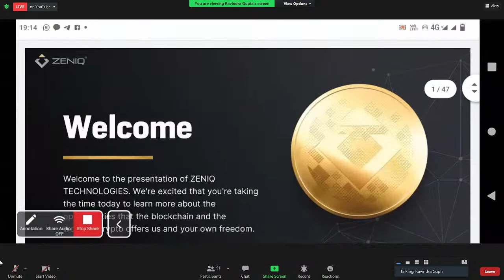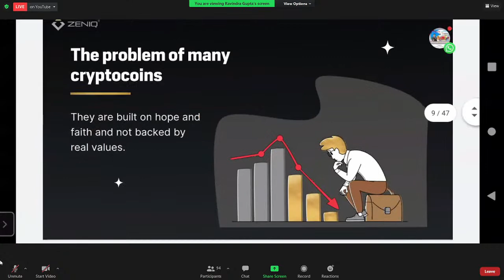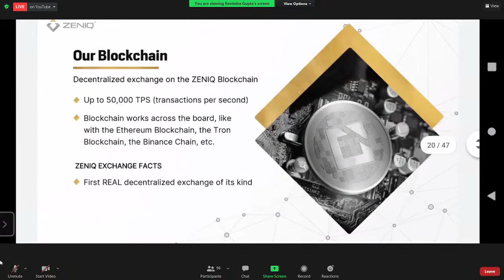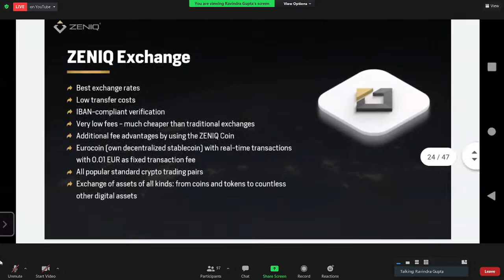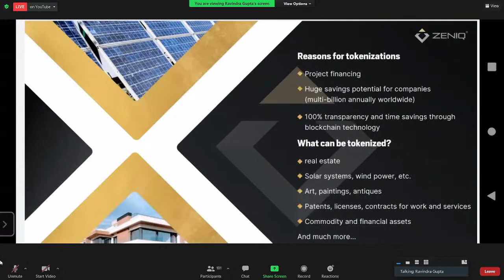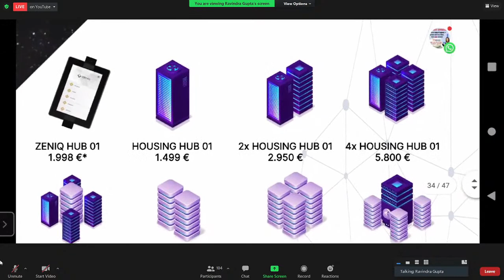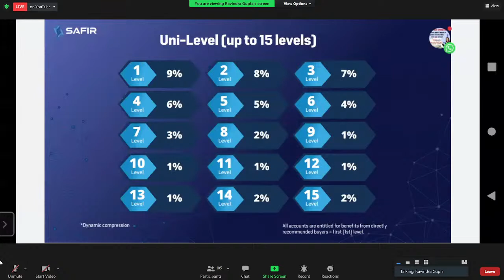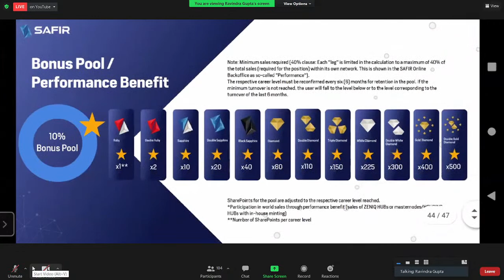ZENIQ SAFIR PLAN MEETING 20220203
ZENIQISBEST